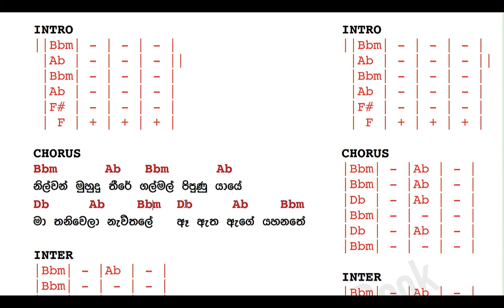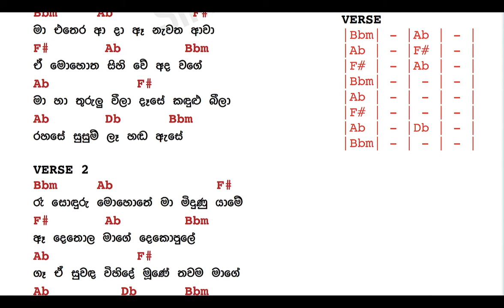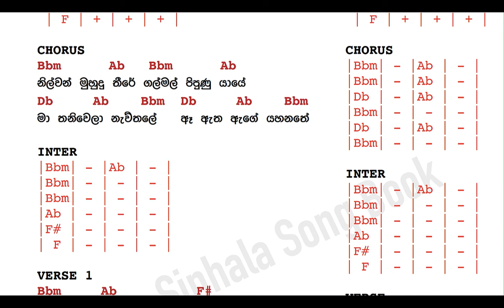Nilwan muhudu theere karaoke with guitar chords : Desmond De Silva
Another Great Song from Sinhala Song Book.
Sing along and play along with this great song

Nilwan muhudu theere karaoke with guitar chords

Credits:
Artist : Desmond De Silva
Lyrics: Premakeerthi De Alwis